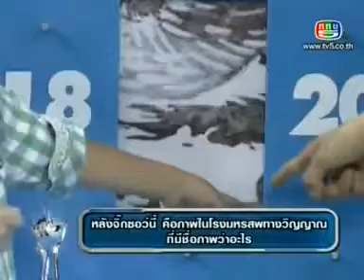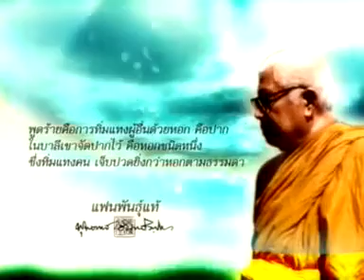แฟนพันธ์แท้ พุทธทาสภิกขุ 3